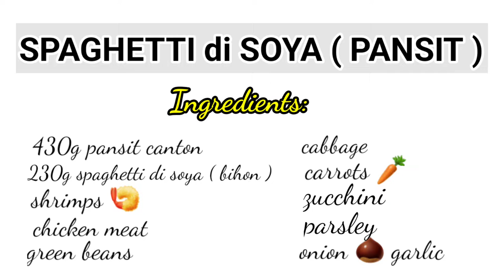SPAGHETTI di SOYA with CANTON ( Pansit and Canton )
Pansit is one of the Pilipino's recipes cook with varieties of vegetables and meat, traditionally prepare for birthday, feast celebration and other occasions in the Philippines.
Ingredients:
Pansit bihon / Spaghetti di soya
Pansit canton ( optional )
Chicken meat / Pork meat
green beans
cabbage
carrots
celery ( optional )
parsley
zucchini
onion and garlic
soy sauce and oyster sauce
broth powder / broth cube
salt
Optional Ingredients:
chicken liver
shrimps
quail egg / chicken egg